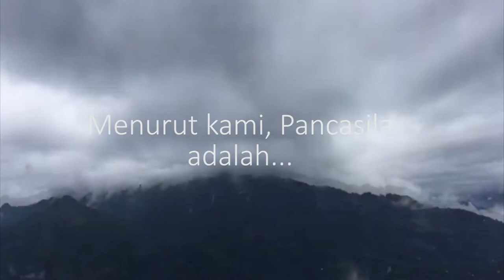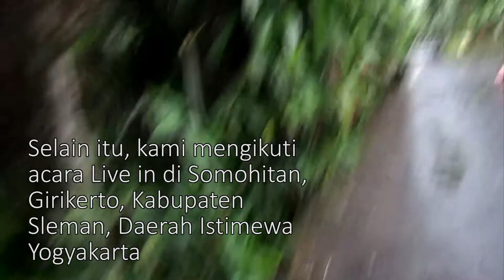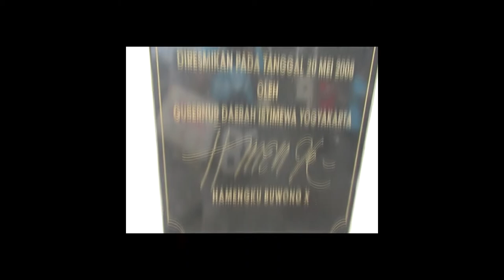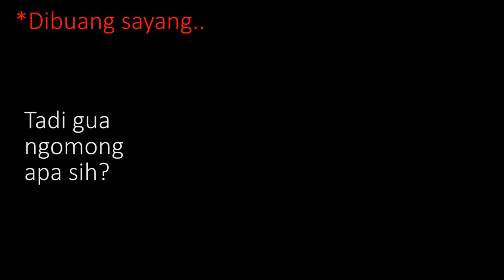Vlog Civic 11 SUB UPHC - Membumikan Pancasila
Membumikan Pancasila
Kenapa harus di"bumikan"? Kenapa gak "membulankan" pancasila?

Dibuat oleh:
Kashaya Soetrisno
Kelly Anayunda
Michelle Helen
Vina Dewi
Yessica Natalia
11SUB